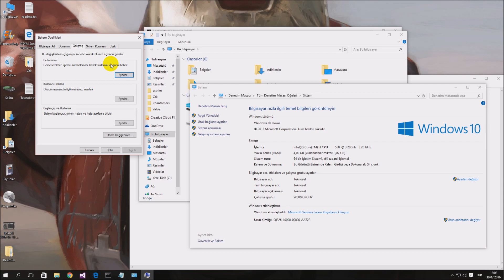Veri Yürütme Engelleme (Dep) Kapalı Sorunu Çözüm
Dep Veri Yürütme Engelleme Sorununun Çözümünü Anlattık Umarım Beğenirsiniz.

Dep'i kapatma kodu : bcdedit /set {current} nx AlwaysOff
Dep'i açma kodu 1 : bcdedit /set {current} nx Alwayson
Dep'i açma kodu 2 : bcdedit /set nx Optout